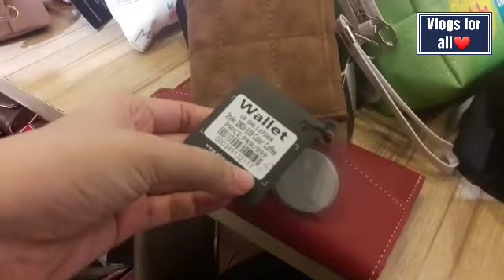Nishat Linen Sale Flat 25 % off Pret & Bags Collection August 2019 -